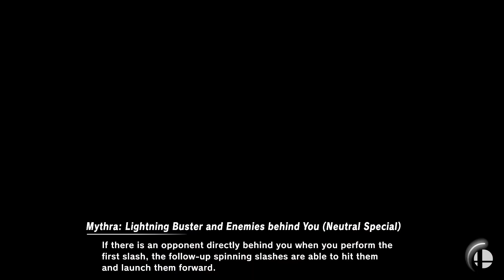231104 - Super Smash Bros. Ultimate. saltfish Scott vs MOMOSON ddukki. First to 2.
In Game 2, Red Team had a Forward Throw to Up Smash Combo Wombo to end Scott's 1st stock.